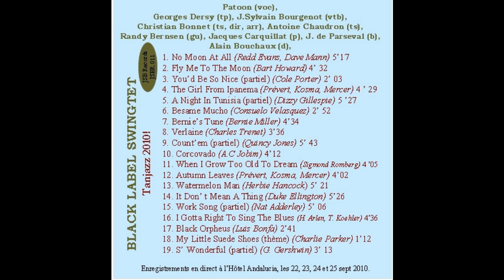Patoon & BlS - It Don't Mean a Thing - Tanjazz 2010